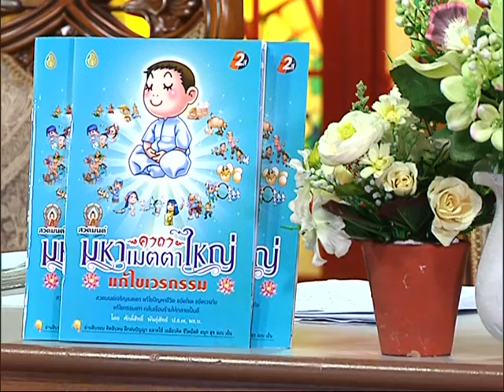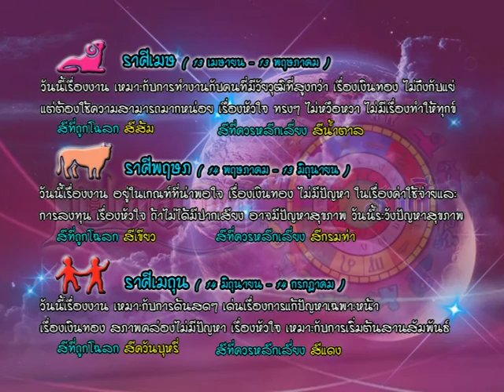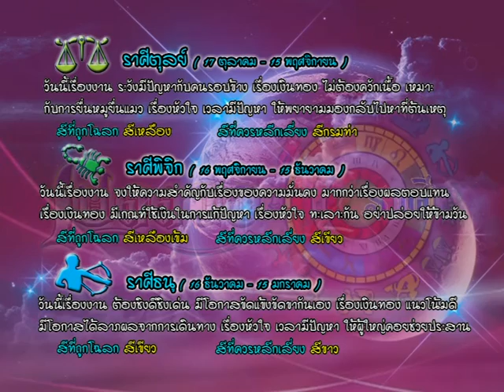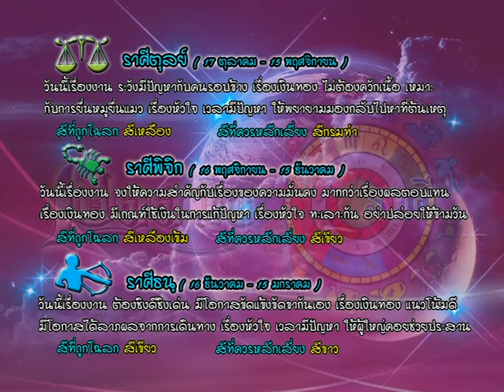รายการเปิดดวง 12 ราศี | 09/05/59 | EP 3/4